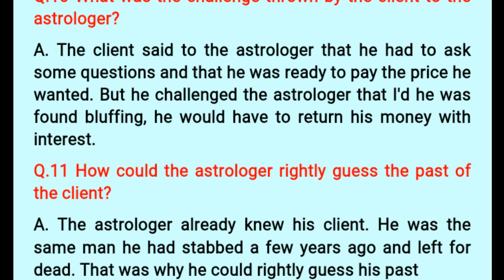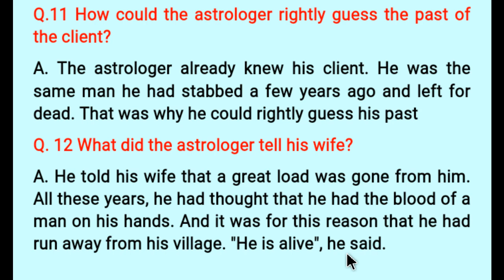L.1 An Astrologer's Day, Short Q/A {10-12}, (Class:- +1, Sub:- Gen. Eng.)